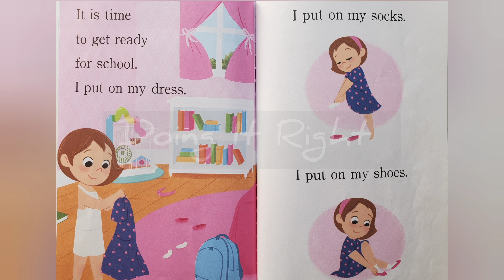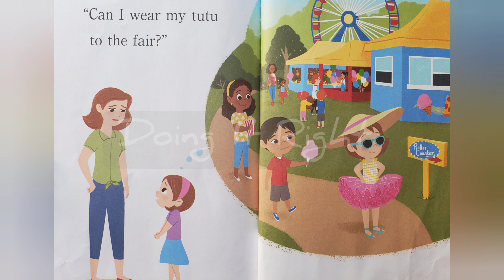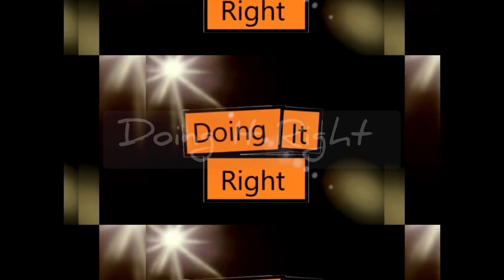I Love My Tutu! by Frances Gilbert. || Read Aloud Book. || Step Into Reading.